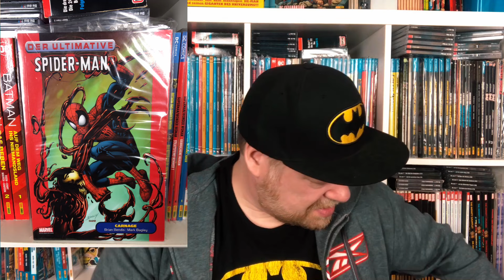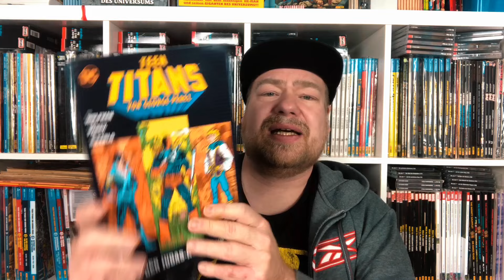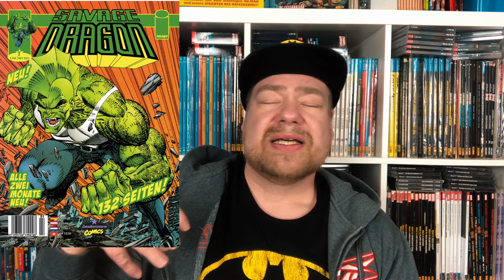Meine Top 5 Comics, die ich 2023 gelesen hab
Savage Dragon Volume 1: Baptism Of Fire
Teen Titans von George Perez: Bd. 7 (von 9): Das Judas-Kontrakt
Die ultimative Spider-Man-Comic-Kollektion: Bd. 1: Lektionen fürs Leben
Batman: Hush (Deluxe Edition)
Spider-Man - Neustart: Bd. 14: Sinistre Verschwörung